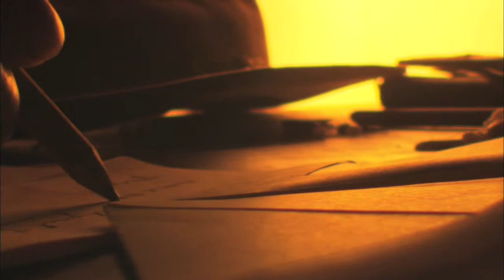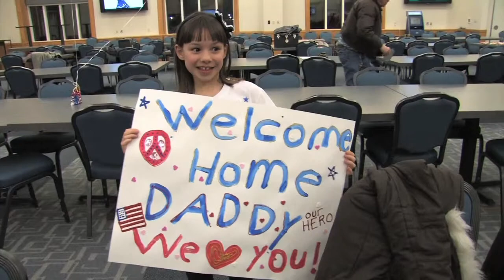Episode 1 - Segment 2 'Ben Dellinger'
Retired Staff Sergeant Ben Dellinger is featured as a Chevrolet Every Day Hero for the courage and bravery he displayed while in Iraq.